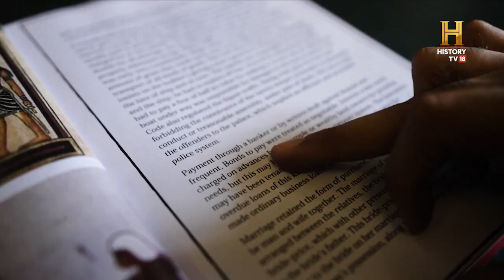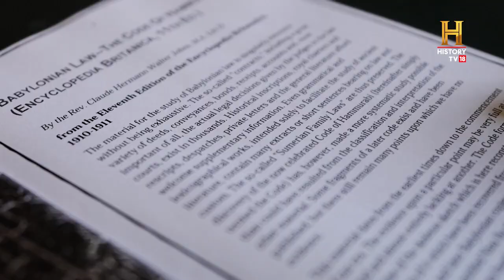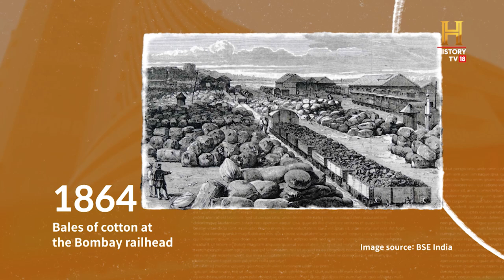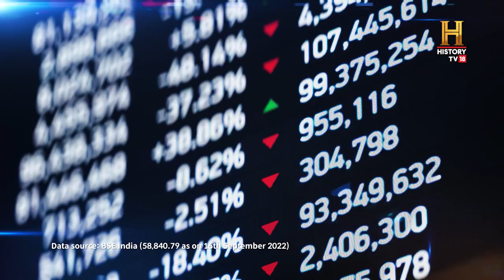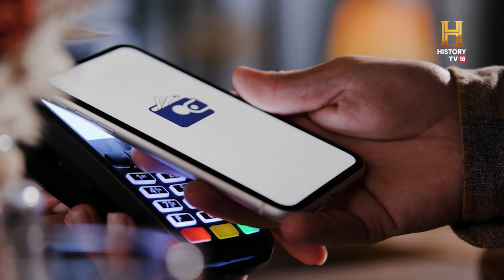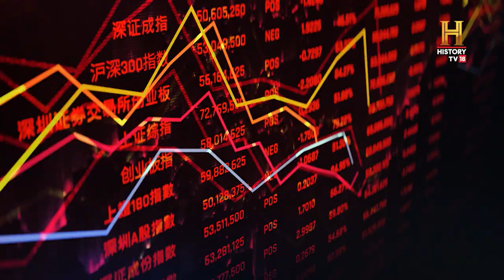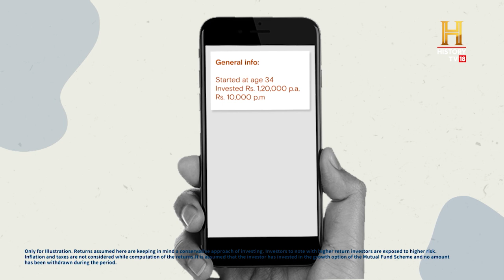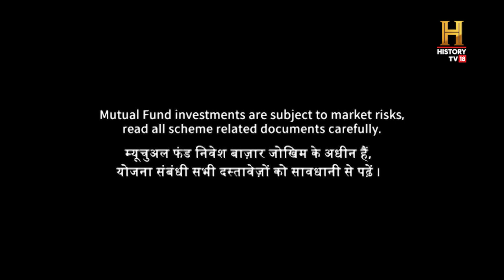Behind The Billions: History of Investments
[Partnership] The desire to create and multiply wealth has shaped human history. Join us on a deep-dive into the intriguing world of investments in 'Behind The Billions: History of Investments'.  @MiraeAssetIndia